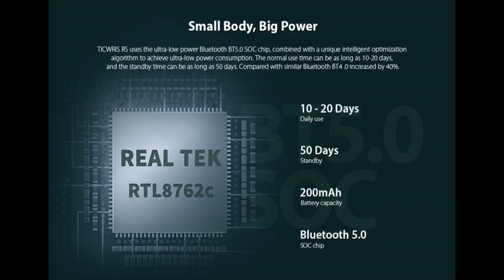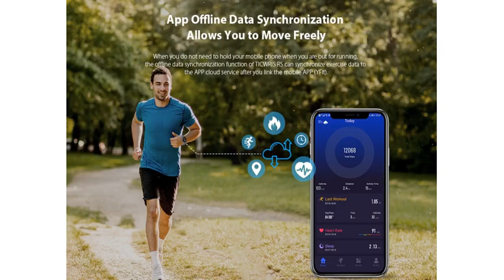TICWRIS RS Smart Watch Sports Modes + Best offer buy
TICWRIS RS Smart Watch 1.3 inch Ultra-thin 9mm 50 Days Standby 31 Sports Modes IP68 Waterproof Bluetooth 5.0 Get One Strap Free - Greenish Blue
Main Features:

TICWRIS RS uses a metal body to ensure the texture, while the thickness is ultra-thin, and the weight is more than 10% lighter than peer metal machines, making it truly thinner and lighter. Wearing comfort is higher.

31 Sports Modes, Motivate you to Achieve Fitness Goals

Small Body, Big Power
TICWRIS RS uses the ultra-low power Bluetooth BT5.0 SOC chip, combined with a unique intelligent optimization algorithm to achieve ultra-low power consumption. The normal use time can be as long as 10-20 days, and the standby time can be as long as 50 days. Compared with similar Bluetooth BT4 .0 increased by 40%.

IP68 Waterproof, Swimming with You
TICWRIS RS adopts waterproof structure design, which has excellent sealing performance, and the waterproof level reaches IP68, allowing you to swim in indoor swimming pools and in shallow waters or take a bath.

24 Hours Dynamic Heart Rate, Accurately Monitor Different Skin Tones
Equipped with the latest professional heart rate sensor in the market, TICWRIS RS supports more accurate test data under exercise and the needs of users with different skin tones.

Get One Strap Free to Meet Various Collocations
20 Watch Faces for Customization and Uniqueness
TICWRIS RS original design 10 sets of watch faces + 10 sets of personalized custom watch faces for free replacement.

Clearly Seen in The Outdoor Environment
TICWRIS RS uses a 1.3-inch high-definition resolution screen, which can provide you with a larger visual size and a clearer screen resolution, allowing you to clearly see the contents of the dial in an outdoor environment.

App Offline Data Synchronization Allows You to Move Freely
When you do not need to hold your mobile phone when you are out for running, the offline data synchronization function of TICWRIS RS can synchronize exercise data to the APP cloud service after you link the mobile APP (YFit).

Be Informed and Reminded in Real Time
Pedometer, Distance, Calories, Call Reminder, Sedentary Reminder, Alarm Clock, Blood Oxygen, Notification Push, Weather Application, Music Control, Photo Control

Specifications:
APP: Y Fit
APP Language: Simplified Chinese, Traditional Chinese, English, Japanese, French, German, Spanish, Italian, Portuguese Danish, Russian, Czech, Polish, Thai, Swedish, Finnish, Dutch, Korean.mera with 8MP front camera
weather thermometers ios sensors no. 1 smart watches relogios smart watches smart watches international wifi smart watches black smart watches smart phone single sim smartwatch android nfc smart watch bluetooth call smart watch count steps smartwatch cam gps smart watch 4gb smartwatch 4g waterproof gps smart tracker